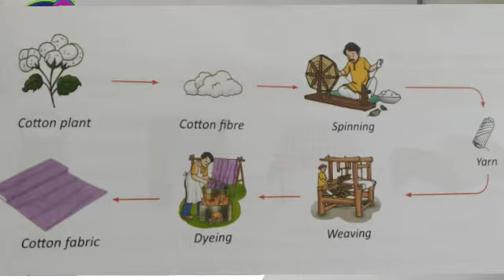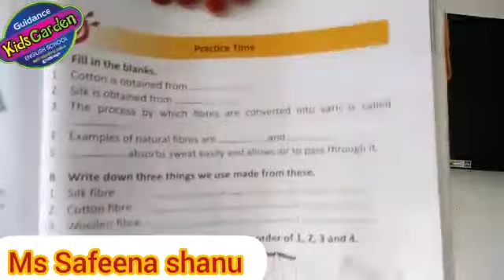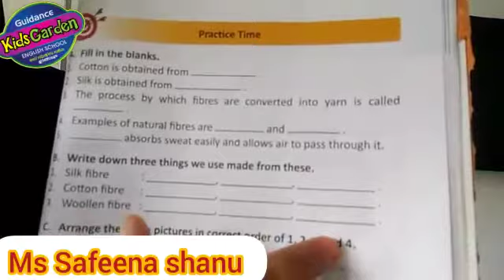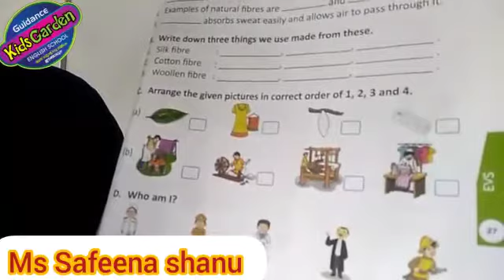Guidance English School -Engapuzha Std II EVS Part 9-Guidance Media